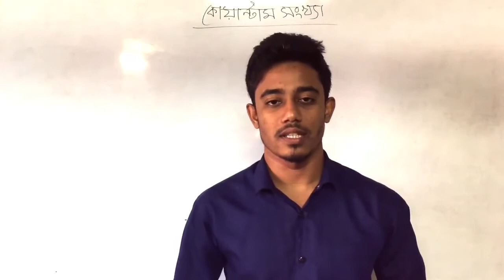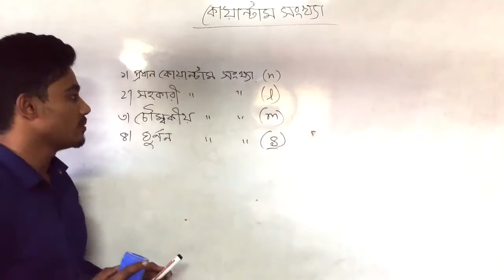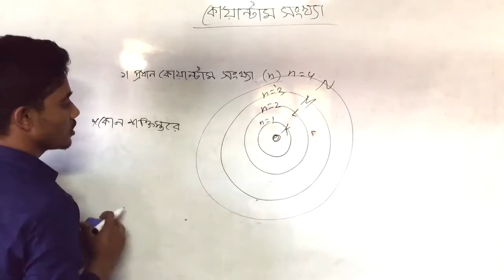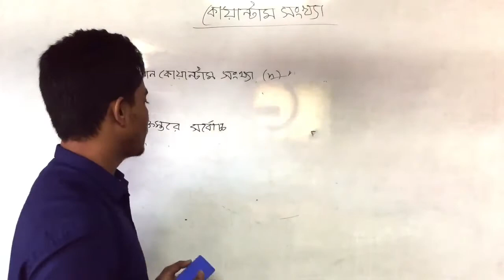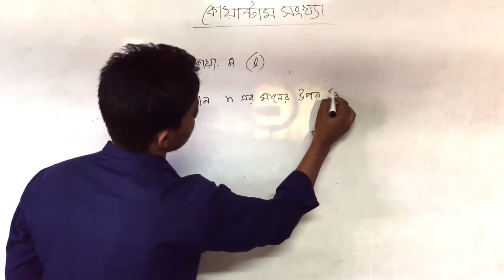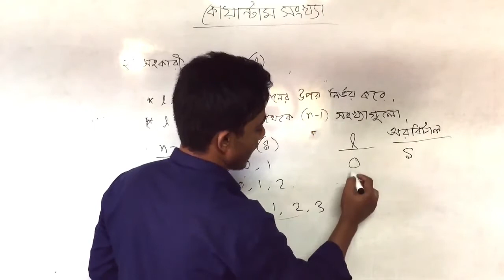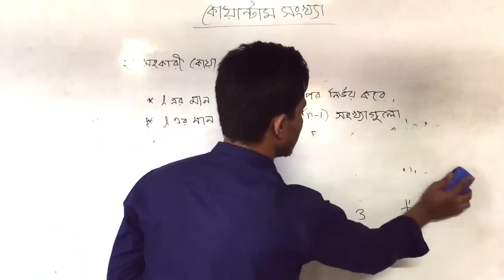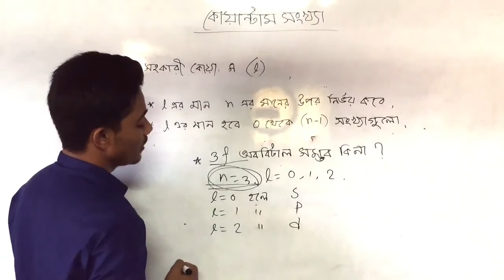FNC20-21 | Class 48 | 17.11.2020 | Chamistry | Feni National College Online Class